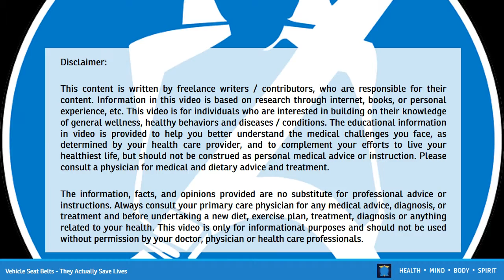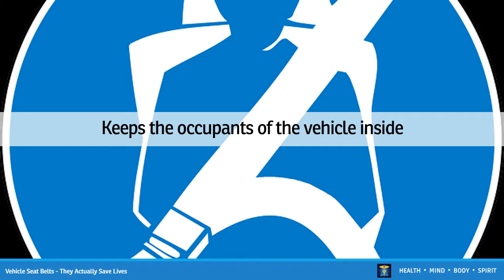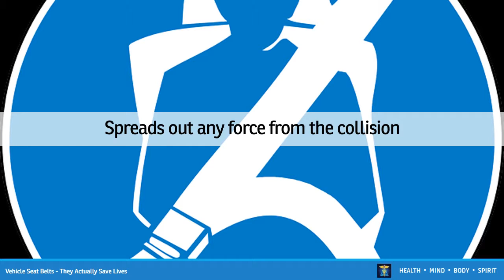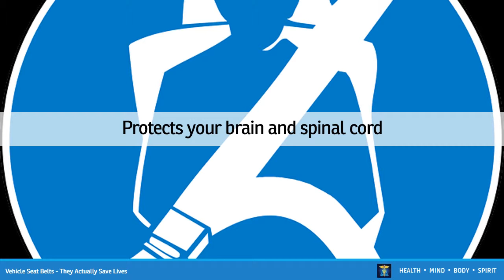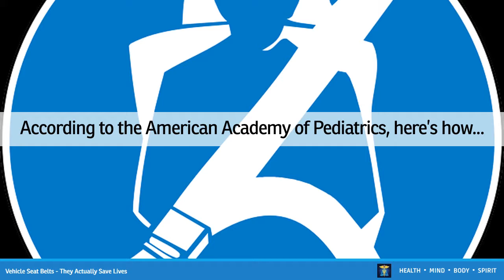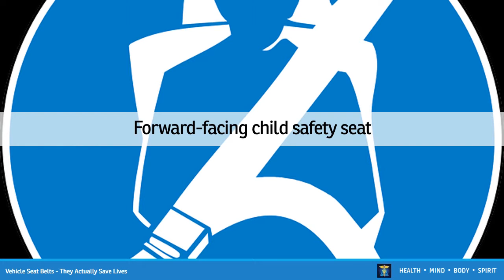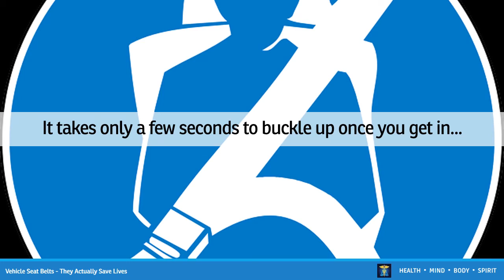Vehicle Seat Belts - They Actually Save Lives